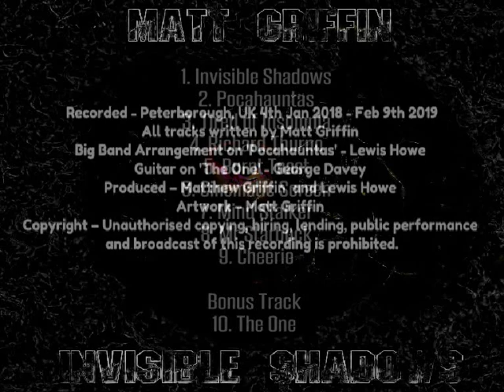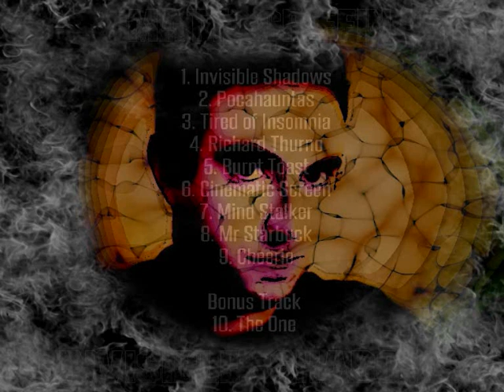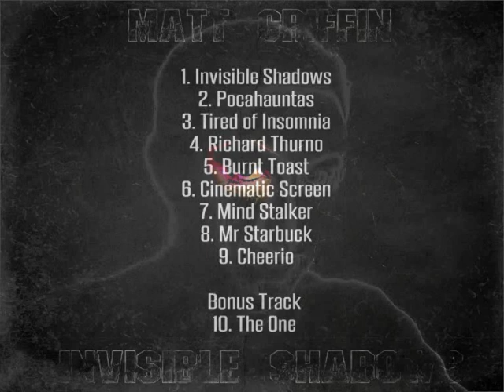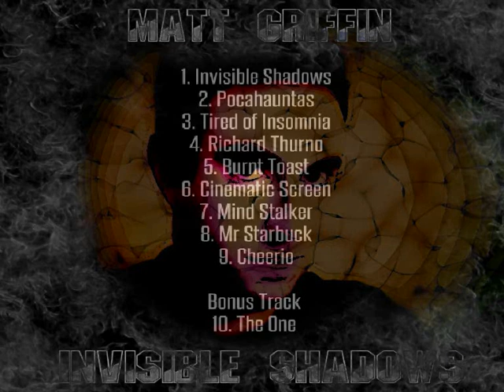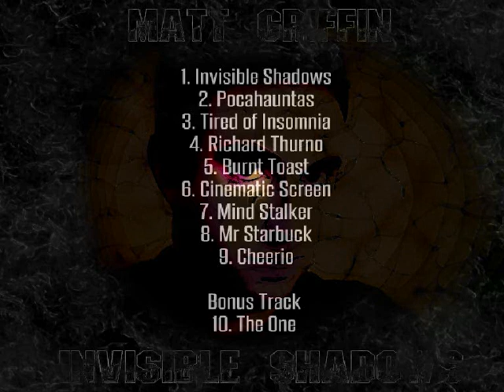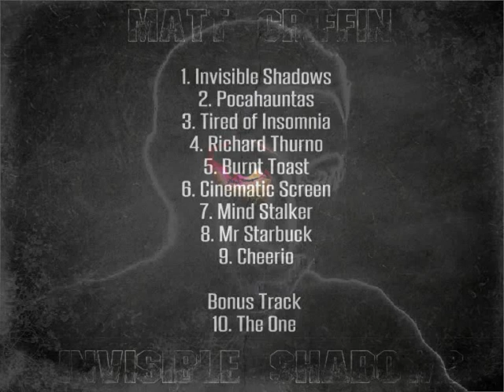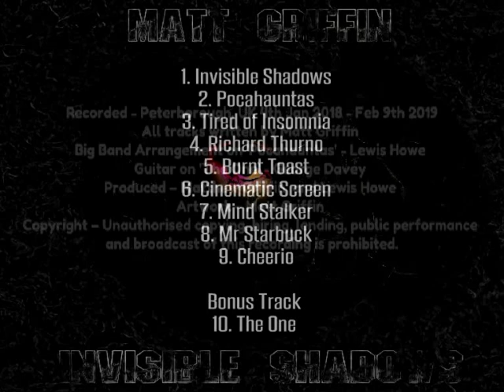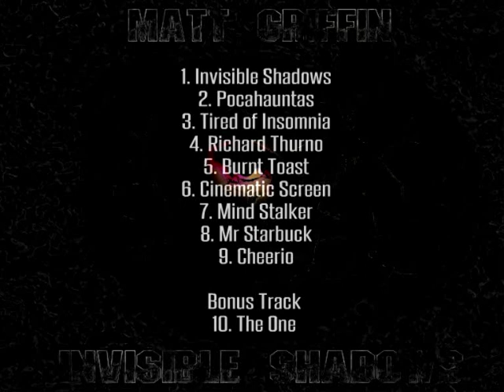Matt Griffin - Invisible Shadows (Full Album)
My fourth studio album 'Invisible Shadows'.

 1. Invisible Shadows - 0:00
 2. Pocahauntas - 1:24
 3. Tired of Insomnia - 4:27
 4. Richard Thurno - 7:38
 5. Burnt Toast - 10:47
 6. Cinematic Screen - 13:21
 7. Mind Stalker - 16:48
 8. Mr Starbuck - 20:00
 9. Cheerio - 21:45
10. The One - 24:17

Recorded - Peterborough, UK 4th Jan 2018 - Feb 9th 2019
All Tracks Composed by Matt Griffin
Big Band Arrangement on 'Pocahauntas' by Lewis Howe
Guitar on 'The One' by George Davey